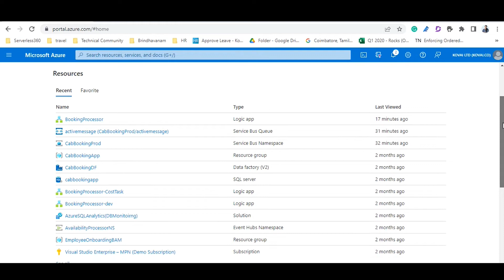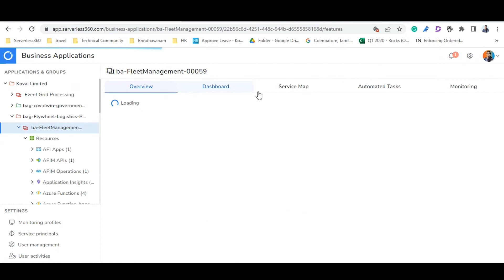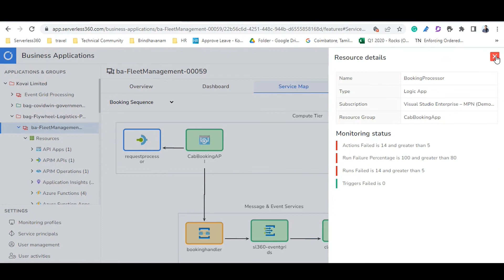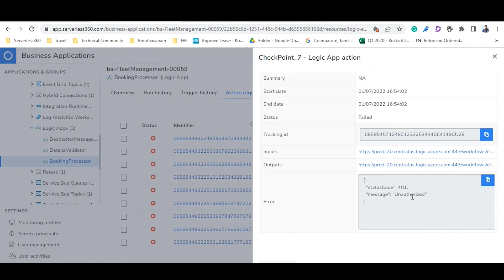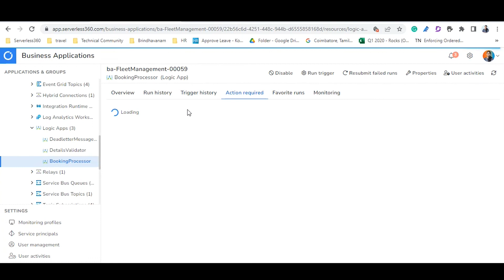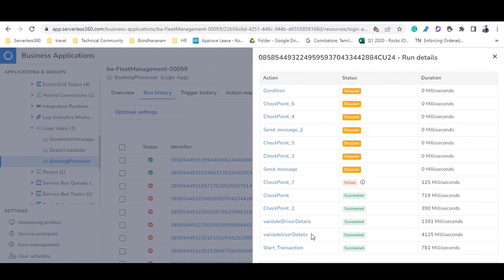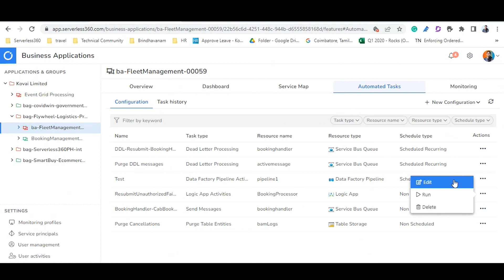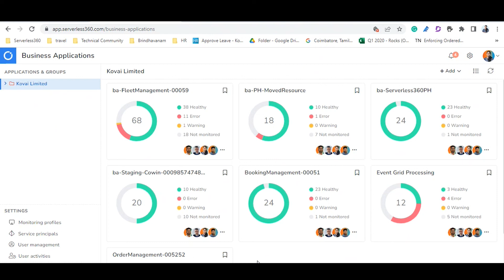Repair & resubmit the messages causing failure in the Logic App run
Looking to get notified whenever there is a critical failure? Do you want to repair & resubmit the messages causing failure in the Logic App run?

These two capabilities are critical to advancing and simplifying AzureLogicApps failure management. Unfortunately, none of the native Azure monitoring tools allows you to repair & resubmit the failed runs.